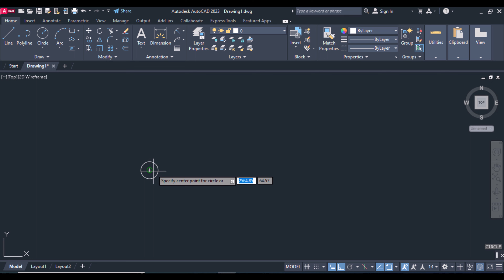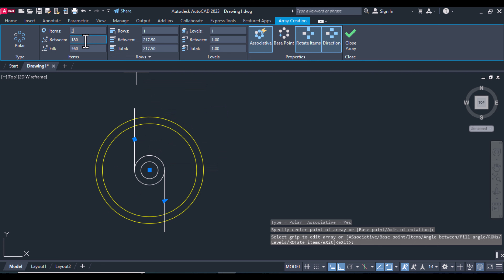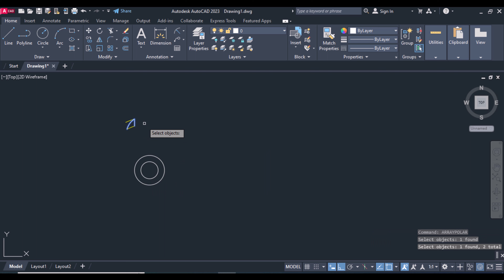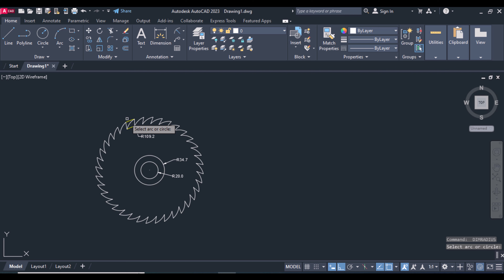AutoCAD 2D Exercise #26 - A Quick & Easy Guide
Tools:-
Circle
line
Line with angle
Polar Array
Trim
Dimension
I hope this video so useful to you guys.
if you have any questions do not hesitate to tell me.